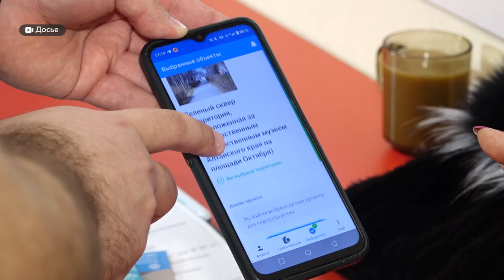Барнаульские депутаты стали волонтерами голосования за благоустройство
Депутаты Барнаульской городской Думы станут волонтерами. Благодаря подписанному сегодня соглашению с краевым дворцом молодежи, у них появится законная возможность привлекать население к голосованию за объекты благоустройства города. Зачем депутатам дополнительная нагрузка и какова основная цель подписанного соглашения-рассказываем в сюжете.